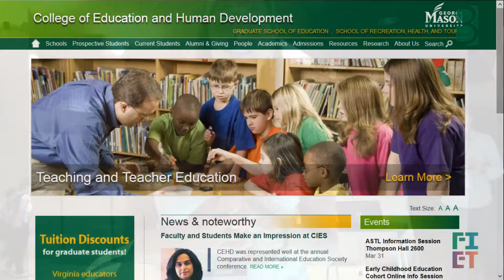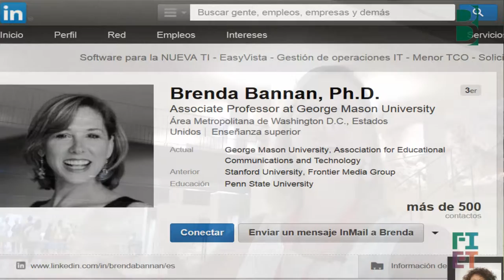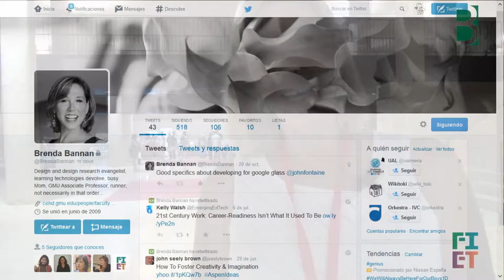in @FIETcat about gamification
@BrendaBannan from George Mason University speaks about gamification & children's playing in @Fietcat 2014. Co-produced by Berritzegune Nagusia & FIET